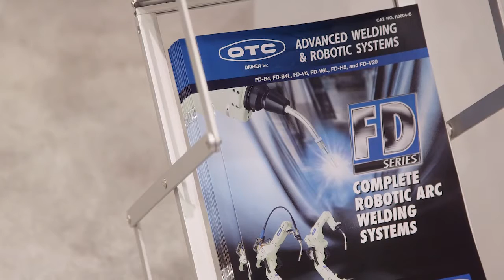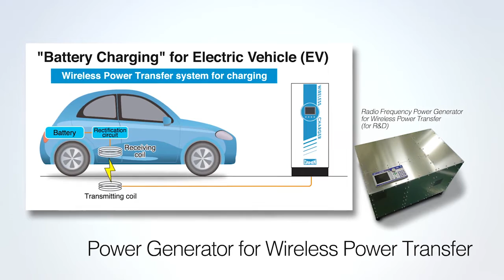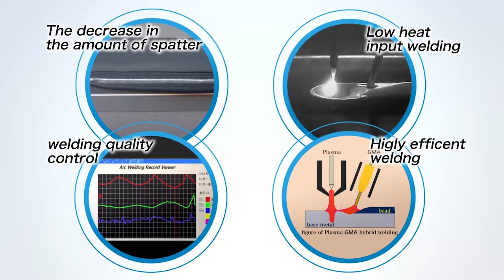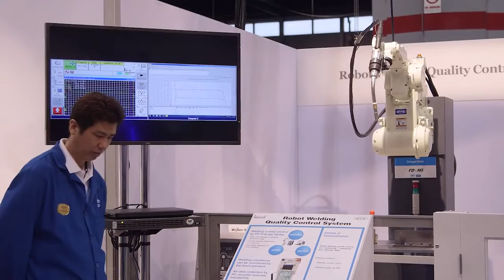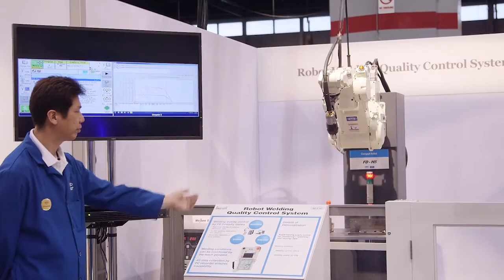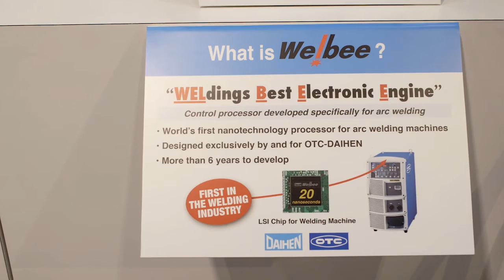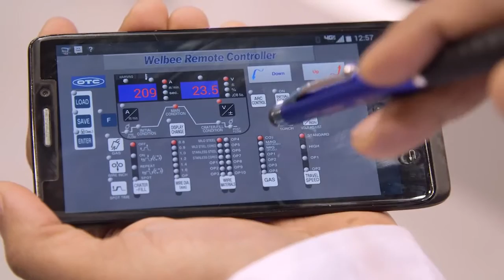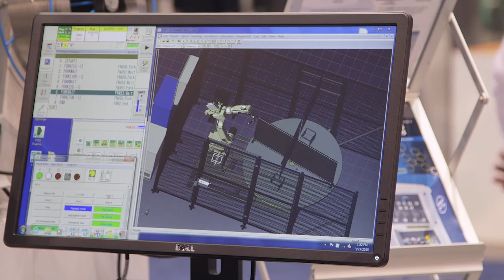OTC Daihen Automate Tour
Who are we?  Watch this video to get a glimpse of what OTC Daihen is all about.  This is OTC Daihen at the Automate 2015 show.  We are showcasing up and coming new technology such as the Wireless Teach Pendant just to name a few.  Enjoy and thank you for taking the time to learn a little bit about OTC Daihen.